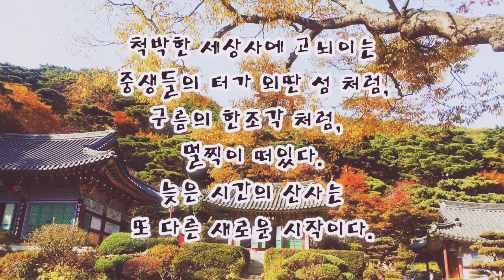산사에서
오롯이 자동차의 헤드라이터 따라
어두운 숲 터널을 지나 간다.
양갈래에 우뚝 우뚝 서 있는
소나무들은 장승처럼 버티어 서서
평화를 깨는 침입자를 응징하려는 듯 쏘아보며 지켜보고 있다.

사방은 어둠으로  짙게  깔려 있고
주위는  벌레소리 조차 들리지 않는
고즈넉한  산길이다.
이 세상 숨을곳 없도록 환하게 밝혀 주고,
오매불망 님이 온것처럼 쫑알쫑알 반겨주는 새소리,
가슴속에 묵혀진 화를 식혀주는 시원한 바람소리,
지난 날의 정겨웠던  그 길이 아닌
아주 생소한 길로 내 앞에 펼쳐져 있다.

불빛으로 감싸인
산사에  다다라서야
잊혀진 기억이 되살아난것 처럼
포근함과 친숙함을 느끼며
안도의 깊은 숨을 내쉬어본다.

고요하다.
올때마다 듣던
부처님전의 불경소리
바람에 한들거리던
처마 밑의 풍경소리
뱉어내던 인기척도
들리지 않고
적막함이 너무 깊어
두려움이 엄습할 정도이다.

척박한 세상사에 고뇌이는
중생들의 터가 외딴 섬 처럼,
구름의 한조각 처럼  멀찍이 떠있다.
늦은 시간의 산사는
또 다른 새로운 시작이다

글 : 2016
사진 : 강화 전등사

At a temple in the mountains

Just follow the headlighter of the car

 Passing through a dark forest tunnel.

 Standing tall on both sides

 The pine trees stand up like a long monk

 He stares and watches as if trying to punish an intruder who breaks the peace.

 All sides are thickly covered with darkness

 I can’t even hear the sound of bugs around me

 It is a quiet mountain path.

 It brightly illuminates the world so that there is nowhere to hide,

 The sound of birds that greet each other as if Ohmaebulmang came,

 The sound of the cool breeze to cool off the anger in my heart,

 Not the path that was kind of past

 A very unfamiliar road stretches out in front of me.

 Wrapped in light

 It’s because I reached the mountain temple

 As if forgotten memories come back to life

 Feeling the warmth and familiarity

 Take a deep breath of relief.

 It is still.

 I hear every time I come

 The sound of blasphemy before the Buddha

 Fluttering in the wind

 The sound of the scenery under the eaves

 Popularity measure spit out

 Without hearing

 The silence is too deep

 Fear strikes.

 Agonizing over the barren world

 Like a remote island where the rebirths are located,

 It floats far away like a piece of cloud.

 The late mountain temple

 It's another new beginning